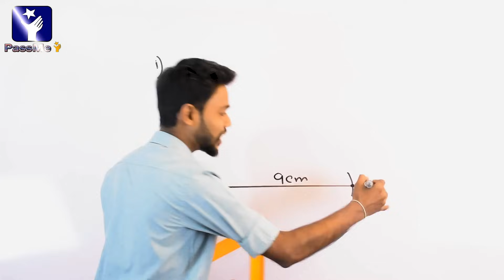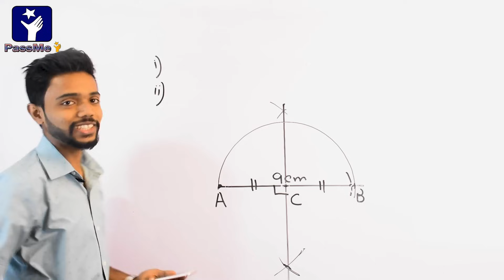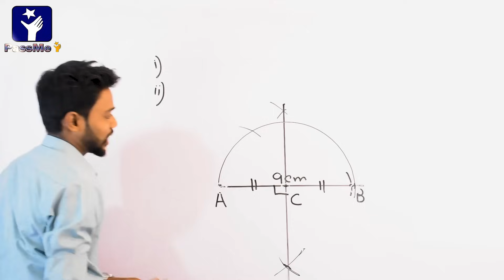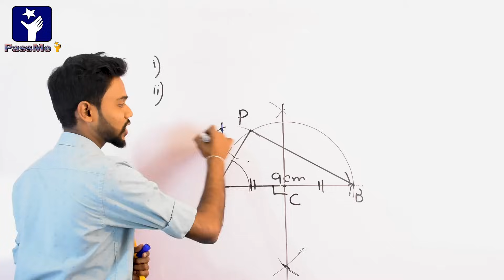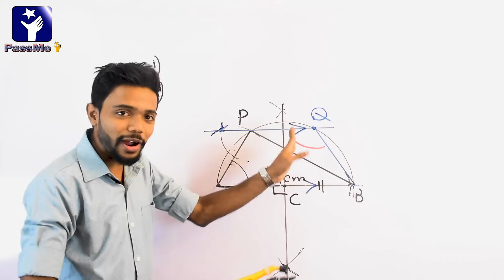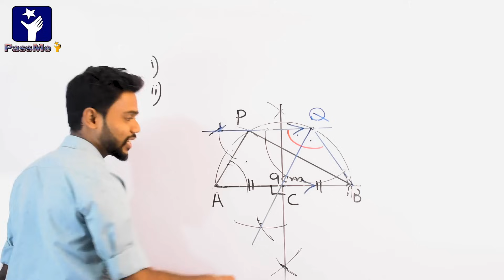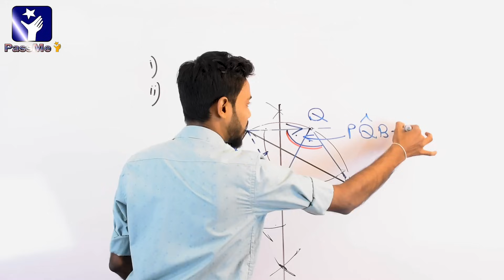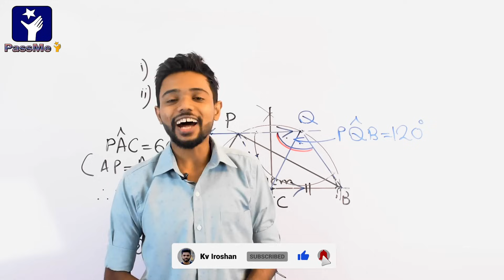O/L Exam - Maths Past Paper Discussion | Nirmana - නිර්මාණ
The Construction question in the 2020 GCE Ordinary Level Examination will be fully discussed in this video

Download PassMe & PassMe Video App Now